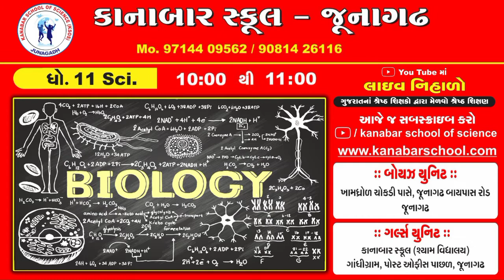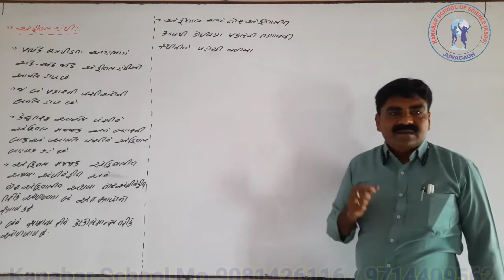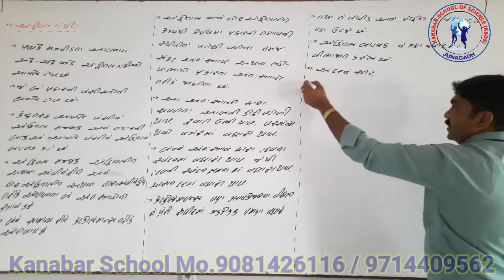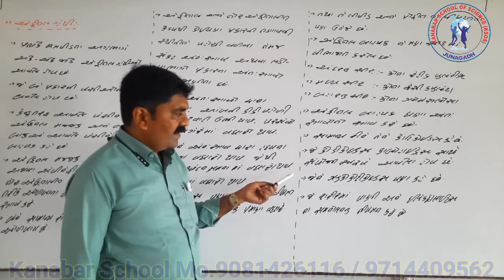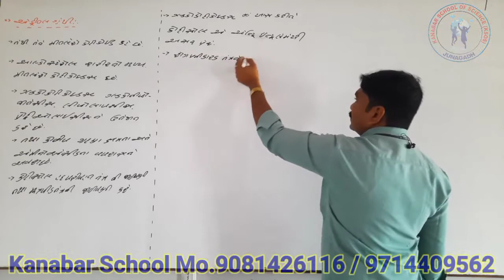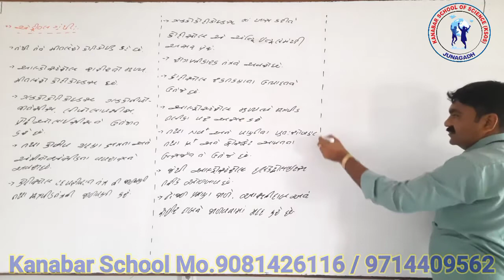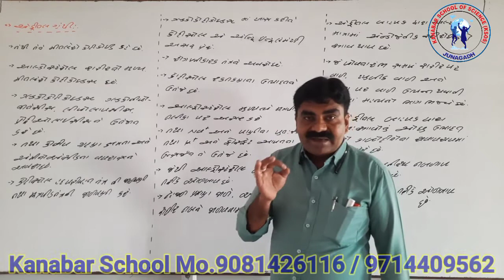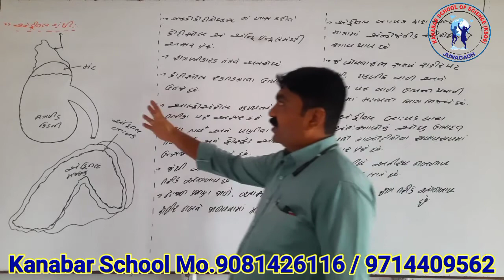Date 18-5 STD 11 BIOLOGY CHAP 22 L.5